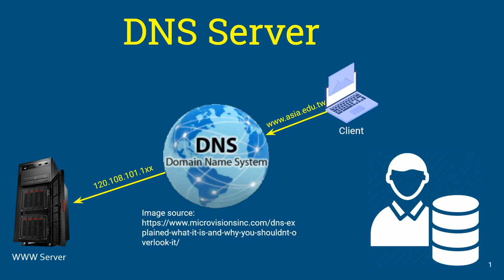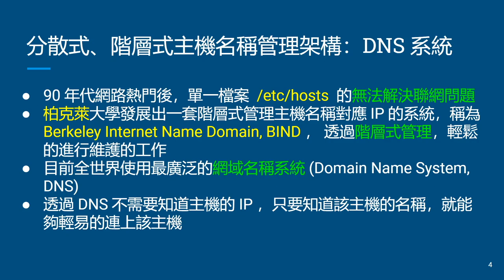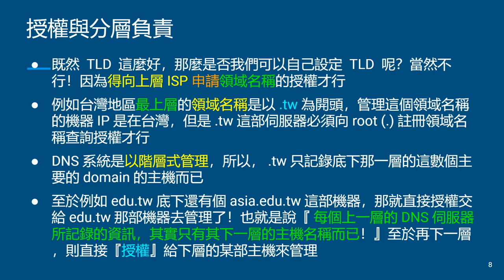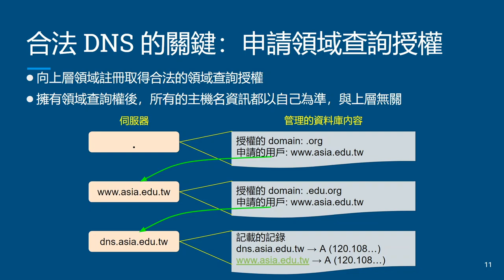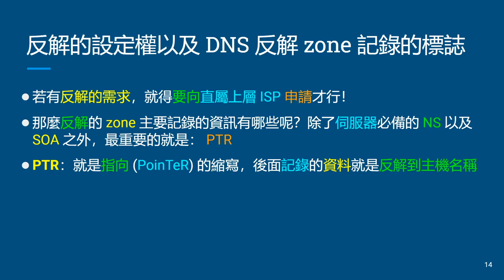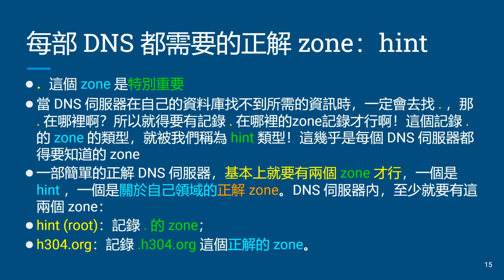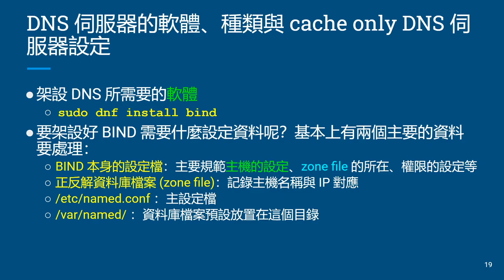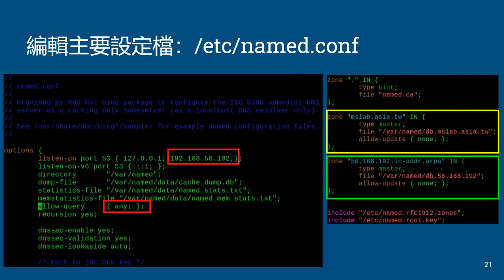伺服器建置與管理--網域名稱伺服器 DNS 1-2